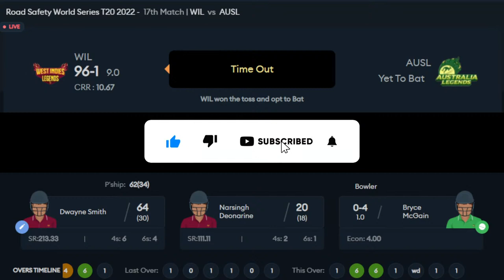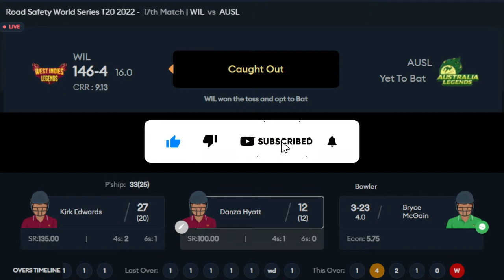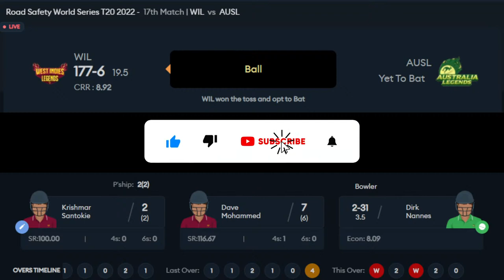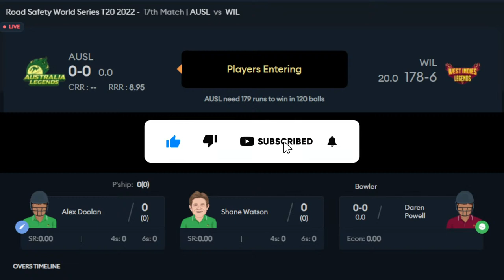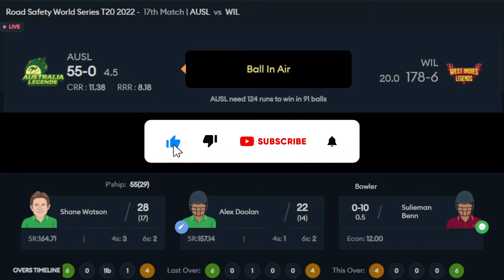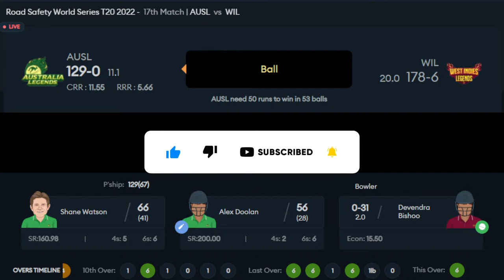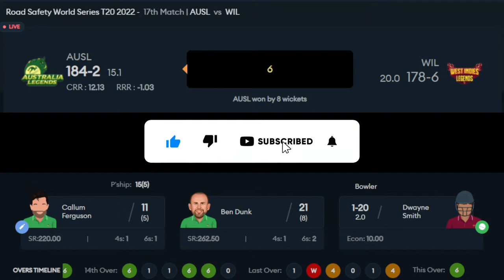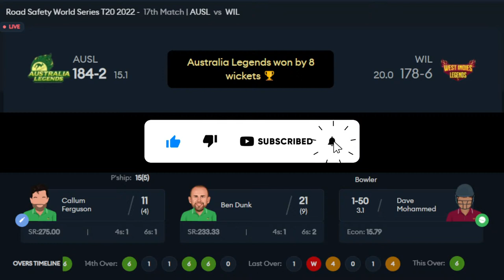Australia Legends vs West Indies Legends, 17th Match - Live Cricket Score | Road Safety World T20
😇 JhujhGamerYT 😇

Device:- Sastha Computer

Recorder:- NVIDIA Graphic Card Recorder

Editing:- For Pc:-Premiere Pro CC,Filmora 9

Australia Legends vs West Indies Legends, 17th Match - Live Cricket Score, Commentary

Teams:
Australia Legends (Playing XI): Shane Watson(c), Alex Doolan, Callum Ferguson, Ben Dunk(w), Nathan Reardon, Brad Haddin, Brad Hodge, Bryce McGain, Dirk Nannes, Jason Krejza, Chadd Sayers
West Indies Legends (Playing XI): Dwayne Smith, William Perkins(w), Narsingh Deonarine, Kirk Edwards(c), Danza Hyatt, Sulieman Benn, Devendra Bishoo, Krishmar Santokie, Daren Powell, Dave Mohammed, Jerome Taylor
West Indies Legends have won the toss and have opted to bat
Squads:
West Indies Legends Squad: Dwayne Smith, William Perkins(w), Brian Lara(c), Navin Stewart, Narsingh Deonarine, Kirk Edwards, Danza Hyatt, Sulieman Benn, Devendra Bishoo, Krishmar Santokie, Daren Powell, Jerome Taylor, Dave Mohammed, Marlon Black
Australia Legends Squad: Shane Watson(c), Cameron White, Callum Ferguson, Nathan Reardon, Brad Hodge, Brad Haddin(w), George Horlin, John Hastings, Brett Lee, Bryce McGain, Dirk Nannes, Stuart Clark, Jason Krejza, Chadd Sayers, Alex Doolan, Ben Dunk

live match road safety serise 2022
today live match
live cricket
india legends vs england legends live
live streaming legends cricket 2022
legends cricket dream 11
toss and playing 11
live score
cricket live
india legends live match

today live match
live cricket
live score
cricket live

PUBG Mobile
GTA 5 Gameplay and streaming
Assassin's creed valhalla
days gone
final fanatasy vii remake
halo infinite
horizon zero dawn complete edition
farming simulator
death stranding
avengers game
battlefield
biomutant
bright memory infinte
cricket 22
cyberpunk 2077
detroit become human
farcry 6
god of war pc
hitman 3
marvel guadians of the galaxy
mythic fash
best gameplay
best channel
mythic fashion
pubg best dresses
explore
best games
trending songs
CRATE opening
premium crate
classic crate
pubg crate
pubg memes